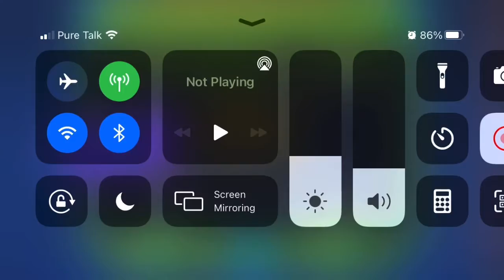Geometry Dash, but I beat challenges on my phone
This video, I wanted to do something different. Instead of normal demon completions, I was going to do challenge levels on my phone!! Sorry for the bad quality btw

All of this was completed on my phone!

All levels here!!
1st one:
Wave Challenge 3
by wave challenge
ID: 37474017
2nd one:
Wave Challenge 4
By: Wave challenge
ID: 37474048
3rd one:
This one was made by me on my phone, and since I didn’t have an account I couldn’t upload it :(
4th one:
5 FPS challenge
By: JacksonGDSHAR
ID: 64952406
5th one:
Wave Challenge
By: TrueChaos
ID: 15100536
6th one
Challenge
By: xxbrianxx2003
ID: 11351334
7th One:
challenge dorami
By: Utoshka3117
8th one:
Challenge
By: LTO980
ID: 5100492
9th one:
Challenge
By: JaredoverGG
ID: 10631651
10th one:
Wave Challenge 9
By: Wave Challenge
ID: 41113153
11th one:
Wave Challenge
By: EnemyMOABs
ID: 6137673
12th one:
woof woof
By: Chubby9000
ID: 64959913

That’s all the levels!!